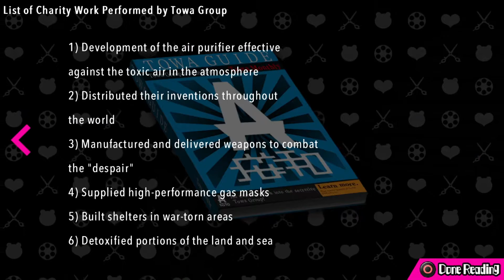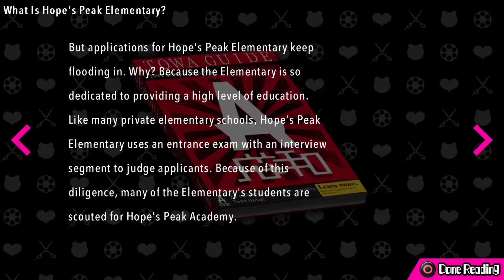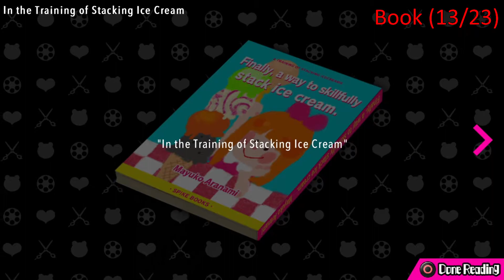Let's Platinum Danganronpa Another Episode: Ultra Despair Girls #24 - The Attack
The girls make it back to the Secret HQ where the mood is still extremely somber. During a meeting with Haiji and the other adults, the unthinkable happens.

Trophies earned:
(Bronze) Secret Base Defenders 21:34

Collectibles:
0:59 = List of Charity Work Performed by Towa Group - Scrap Note (38/69)
3:20 = What is Hope's Peak Elementary? - Scrap Note (39/69)
4:14 = Daily Effort - Skill Book (15/27)
4:41 = In the Training of Stacking Ice Cream - Book (13/23)
7:06 = The Tragedy Was A Future Foundation Conspiracy - Scrap Note (40/69)